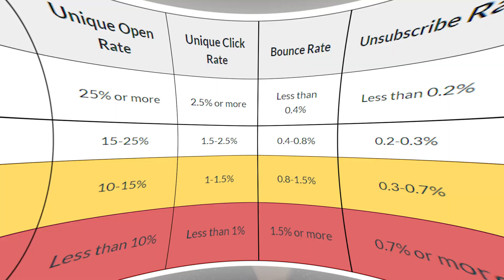Email Marketing Strategy 2023 | 7 Principles of High Converting Email Marketing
This video will help you with your email marketing strategy for e-commerce in 2023, and you need it because 4.3B people are already making profits out of it.

Timestamps:

00:00 Introduction
02:23 Principle #1 - Build Your List
05:47 Principle #2 - Send Great Content
09:24 Principle #3 - Segment Your List
12:20 Principle #4 - Clean Your List
13:06 Principle #5 - Ensure High Inbox Rate
16:19 Principle #6 - Split Testing
19:14 Principle #7 - Measure Everything
20:30 Conclusion

I have just answered everything you needed to know about how to create an email marketing strategy in 2023.

If you have any concerns or questions related to your e-commerce store’s email marketing, please feel free to put them in the comments section below.

Reserve a FREE consultation call with our strategy expert Ben if your store makes at least 50,000 USD per month by clicking the

Creating an email marketing strategy requires effort, but it is not impossible. All you need is to keep doing it. Like I said at the beginning about “Compound Interest”; you will only do it better every time.

I am Daniel Budai. In addition to hosting these videos for e-commerce store owners, I am also the Founder and CEO of Budai Media, the #1 e-commerce retention marketing agency. We have worked with 150+ e-commerce brands in the last 5 years and generated $50,000,000+ extra revenue for them. Budai Media is a Klaviyo Platinum Partner agency.

If you are already doing email marketing for your business, you should definitely check out this 50-point email marketing cheatsheet (FREE), which is based on our 20,000hrs+ work